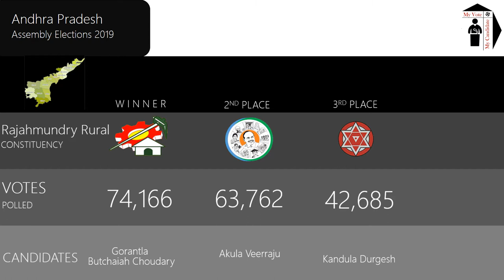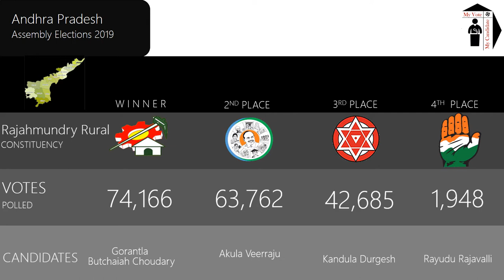Rajamundry Rural Assembly Constituency